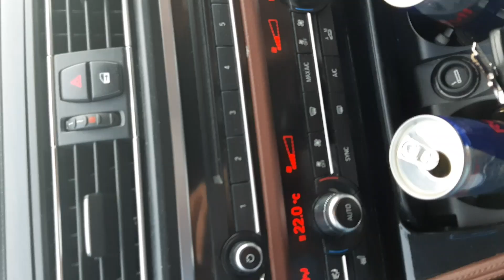Sıla yolu bölüm 1